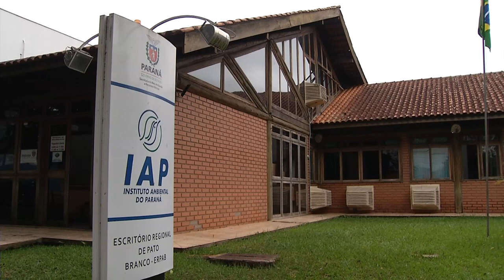Resgate de aves mantidas em cativeiro em Pato Branco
Meio Ambiente: O Instituto Água e Terra (IAT) em conjunto com o Batalhão de Polícia Ambiental - Força Verde, resgatou aves que estavam mantidas em cativeiro sem autorização do órgão ambiental, em Pato Branco.